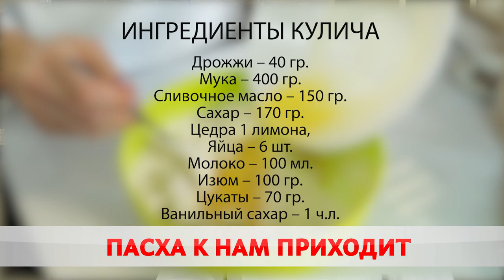ЛАЙФХАКИ К ПАСХЕ: БЫСТРЫЙ КУЛИЧ И ЯЙЦА НА КАРКАДЭ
Православные верующие по всему миру готовятся встретить Пасху. Простой рецепт кулича от именитого шеф-пекаря, краситель из специй для яиц от популярного блогера и пожелания епископа Бобруйского и Быховского.